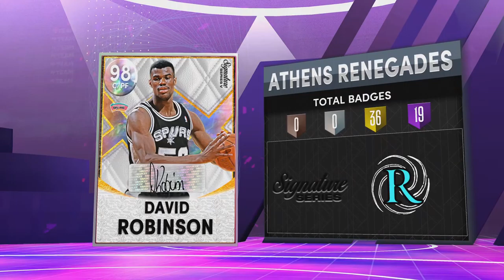NBA 2K22 My Team vs All-Time Cleveland Cavaliers